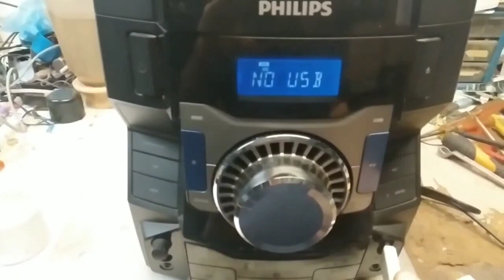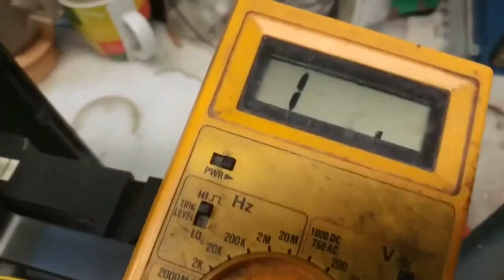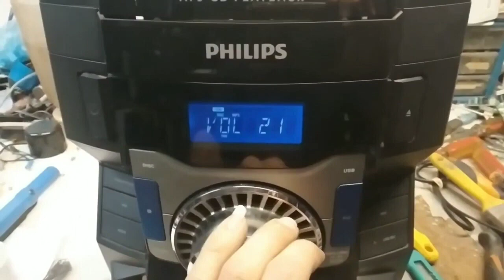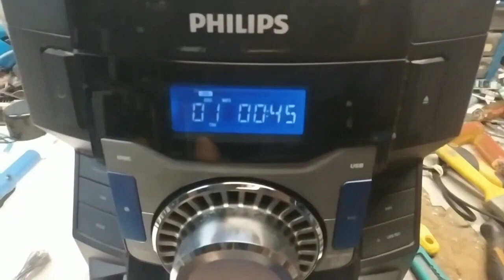✅Ремонт звуковой техники PHILIPS модели FWM 3500/55. (Русские субтитры). 💯🇺🇾🇷🇺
Ремонт звуковой техники PHILIPS модели FWM 3500/55.

Добро пожаловать на наш канал! 🌟 В этом видео мы покажем, как отремонтировать аудиосистему Philips FWM 3500/55. Если в вашей звуковой системе возникли проблемы, и вы не знаете, как их исправить, это руководство — именно то, что вам нужно! 🛠️📻

🔍 В этом видео вы увидите:

Устранение неполадок: определите наиболее распространенные неисправности Philips FWM 3500/55. 🔍❓
Необходимые инструменты: Какие инструменты и материалы вам понадобятся для ремонта.   🔧
Пошаговый ремонт: Подробное руководство по решению конкретных проблем. ⚙️🔄
Полезные советы: хитрости и рекомендации, которые помогут избежать проблем в будущем и сохранить оборудование в идеальном состоянии. 💡🔧
📌 Включенные шаги:

Выключите и отсоедините оборудование.
Визуальный осмотр и первоначальные испытания.
Разборка и ремонт вышедших из строя узлов.
Сборка и функциональная проверка.
🔔 Не забывайте:

Оставьте свои комментарии или вопросы ниже, и мы ответим как можно скорее. 💬👋
Спасибо за внимание и удачи в ремонте! 🎶🔧✨